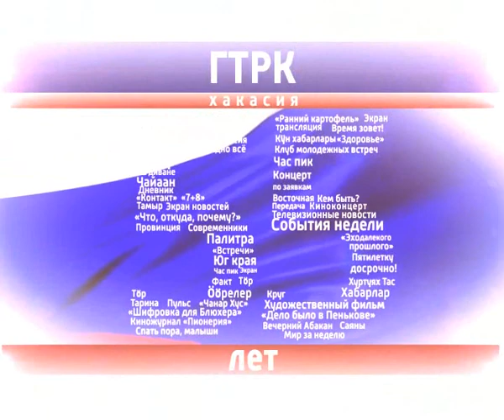Узнай себя. Женщина-водитель